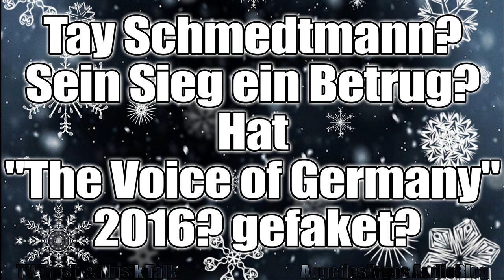Tay Schmedtmann? Sein Sieg ein Betrug? Hat "The Voice of Germany" 2016? gefaket?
Finale bei "The Voice of Germany" am 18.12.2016.
Am 4. Advent, also am 14. Dezember 2016, gibt es für die Zuschauer von "TVOG" ein kleines Geschenk: Prominente unterstützung sollen den Gesangstalenten helfen, und zwar Alicia Keys, One Republic, John Legend und Emily Sandé. Seit dem 13. November 2016 suchen die Juroren Smudo und Michi Beck von der Hip-Hop-Band Die Fantastischen Vier, Andreas Bourani, Samu Haber sowie Yvonne Catterfeld wieder mal neue Gesangstalente auf Pro7 und Sat.1. Thore Schölermann und Lena Gercke bilden das Moderatorenduo der Casting-Show. Die Kandidaten müssen durch die Blind Auditions, die Battle Round und das Sing Off, wie auch dem Halb-Finale um ihr Talent dort unter Beweis zu stellen. Im Finale treten folgende Kandidaten an: Tay Schmedtmann, Robin Resch, Boris Alexander Stein und Marc Amacher. Hier findet ihr einen kleinen Kommentar von mir zum Auftritt im Finale von The Voice of Germany vom 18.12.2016.

Wenn jemand über diesen Amazon-Link etwas kauft, geht ein Teil des Geldes an mich, ohne, dass man dadurch mehr dafür bezahlt beim Amazon-Einkauf.

CREDITS

Made with
Adobe Photoshop CS6